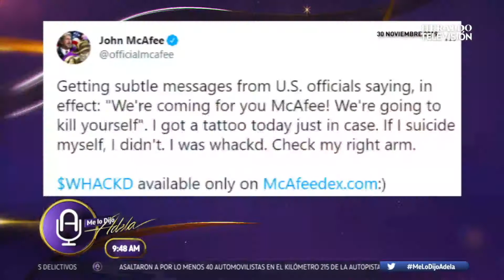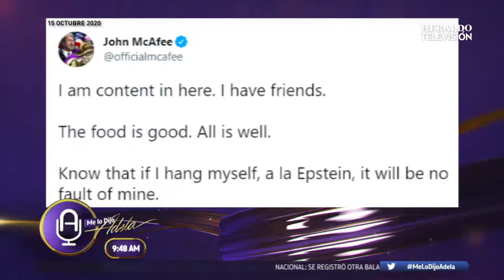VerGadgets John Mcafee se suicida